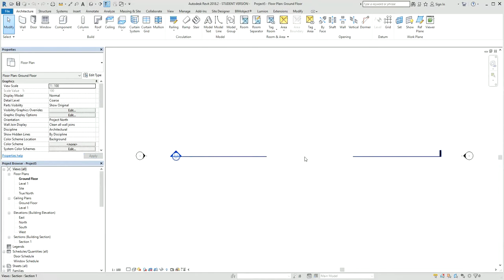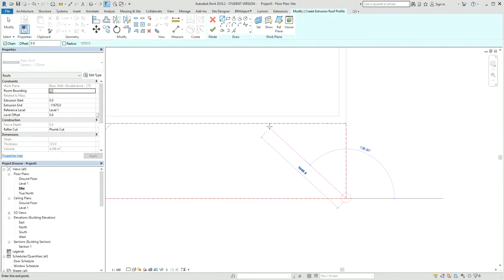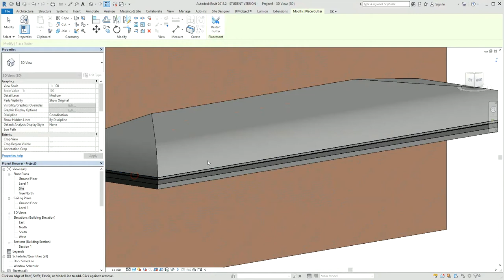Bullnose Roof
Use Roof by Extrusion to model a bullnose roof